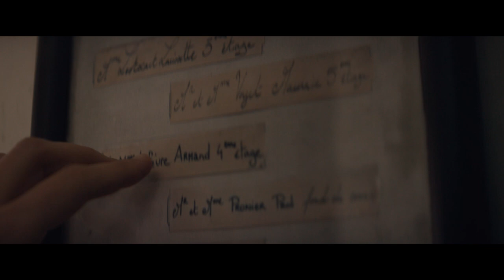DIE FRAU IM MOND - ERINNERUNG AN DIE LIEBE | Trailer | Deutsch | Ab 2. März 2017 im Kino!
DIE FRAU IM MOND - ERINNERUNG AN DIE LIEBE | Trailer | Ab 2. März 2017 im Kino!
►Mehr Infos zu DIE FRAU IM MOND:

Drama von Nicole Garcia mit Marion Cotillard und Louis Garrel.

Eine Liebeserklärung an das ganz große Gefühl und an das Leben, nach dem internationalen Bestseller „Die Frau im Mond“ von Milena Agus, der von Elke Heidenreich mit den Worten „Geweint, glücklich gewesen (…). Wunderbar!“ beschrieben wurde. Herausragend besetzt mit der umwerfenden Oscarpreisträgerin Marion Cotillard („La vie en rose“).